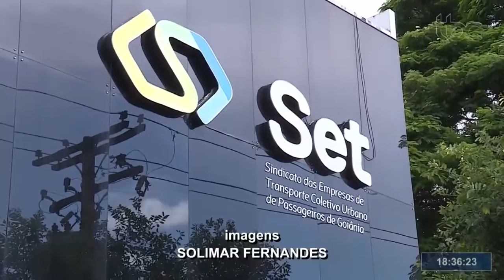EMPRESAS DE TRANSPORTE PUBLICO ALEGAM PREJUÍZO DE 75 MILHÕES DE REAIS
Data de veiculação: 28/12/2020
Apresentadores: Eva Taucci
Repórter: Gustavo Soares
Imagens: Solimar Fernandes e Wellington Santos